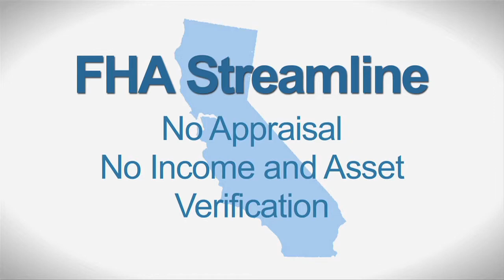Home Refinance Corona CA | Today | Mortgage Broker Corona CA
Teresa Tims, TDR home loan mortgage company is a trusted provider of home loan mortgages and home refinance Compare mortgage rates on a home refinance, HARP, harp 2.0, VA loans, FHA loans, Jumbo loans, conventional loans,
I am a life-long resident of the Inland Empire and a licensed California Real Estate Broker, California Certified Residential Property Manager, Certified Short Sale and Foreclosure Specialist. With over 15 year's experience in the mortgage loan industry, I am dedicated and prepared to assist you with your mortgage loan or refinance.
NMLS # 267236
DRE Broker License # 01269949